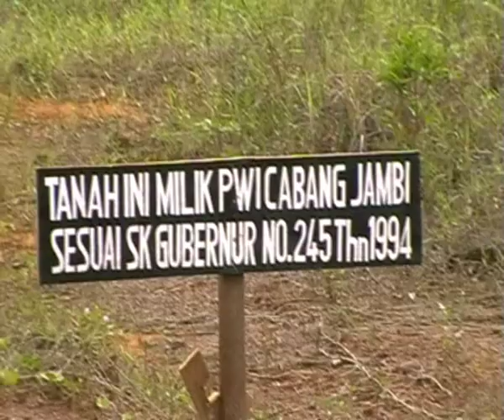JAMBI TUAN RUMAH HPN